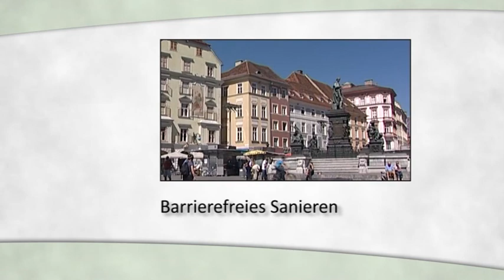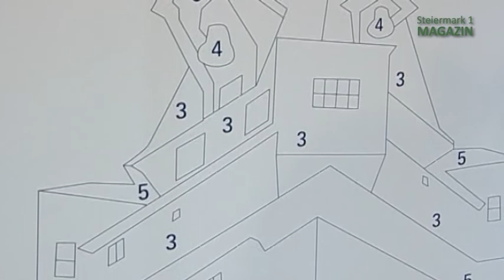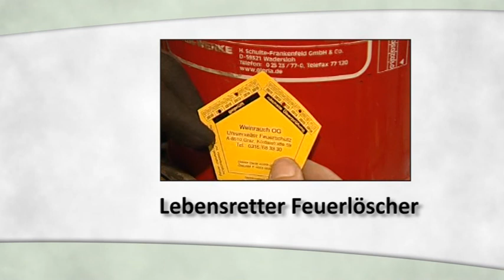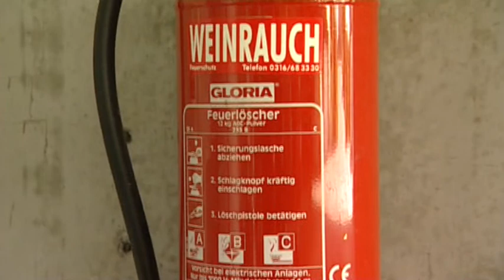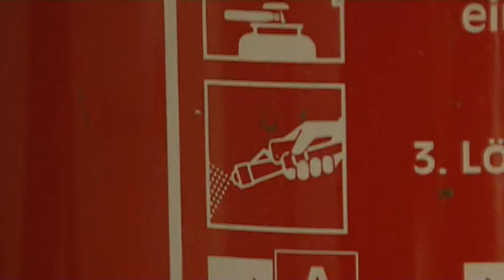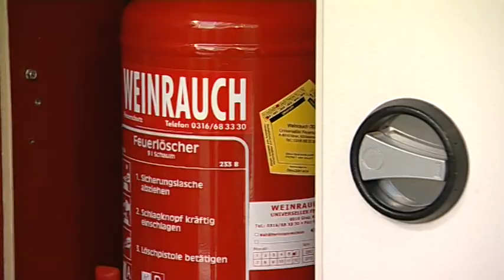STEIERMARK 1 MAGAZIN - Kalenderwoche 36 / 2011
Inhalt:
Initiative altengerechtes und barrierefreies Sanieren in Graz,
Grazer SPÖ / Edi Müller "Miteinander im Gespräch"
Lebensretter Feuerlöscher